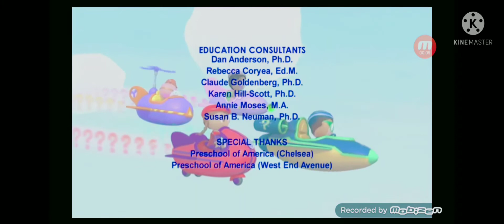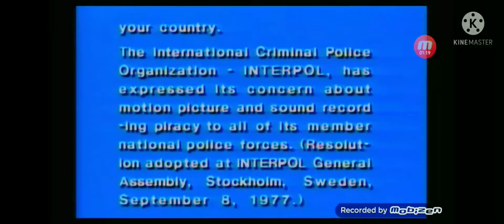ROBBIE DAYS LET THIS FUN BEGIN 2015 DVD CLOSING PREVIEWS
SUPER WHY ENDING CREDITS
POWERLINES KNOCKDOWN/ SCIENCE WIFI/ FIGHTING CARTOONS
FBI WARNING SCREEN SCROLL
SPECIAL FEATURES MENU